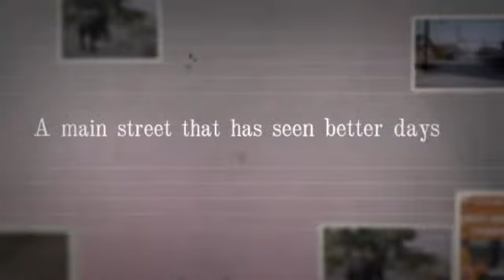Tales From Far Beyond North - Rough draft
First version of the book trailer for my short story series "Tales from Far Beyond North," something of an homage to the old TV series Northern Exposure. A list of my books can be found